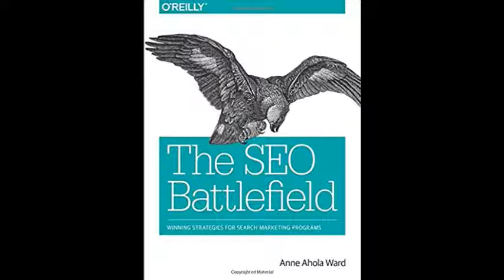Anne Ahola Ward - The SEO Battlefield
Anne Ahola Ward - The SEO Battlefield - Captured Live on Ustream